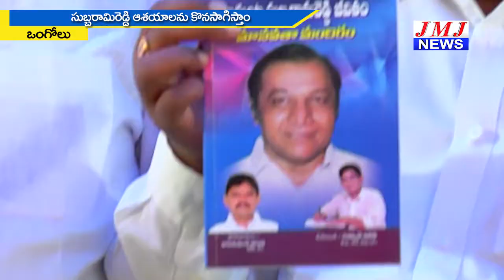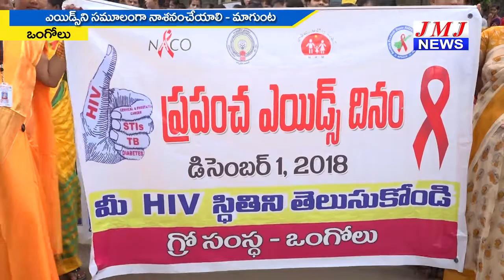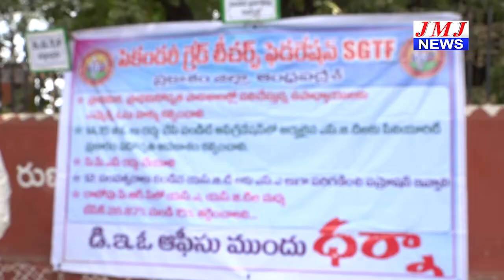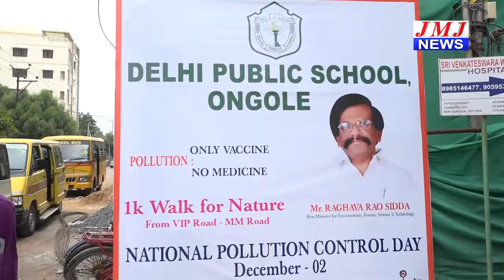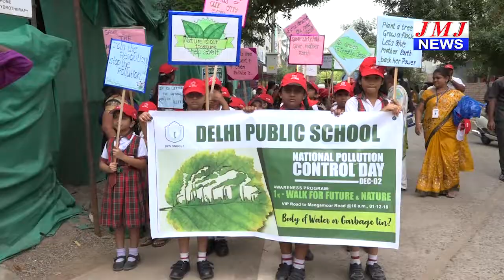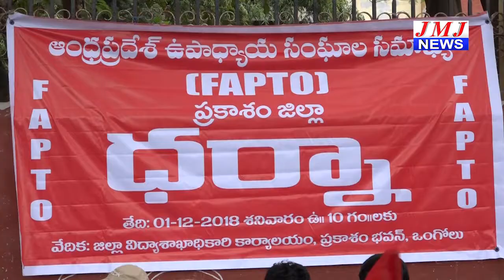JMJ NEWS 7 pm BULLETIN 01 Dec 2018 - జేఎంజే న్యూస్ 7 గం|| బులెటిన్ 01 డిసెంబర్ 2018 ONGOLE NEWS